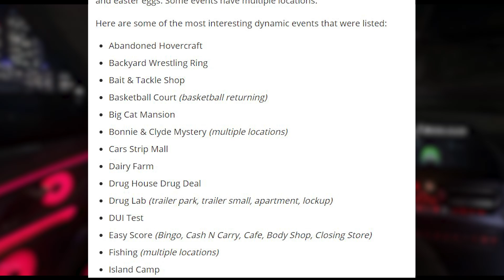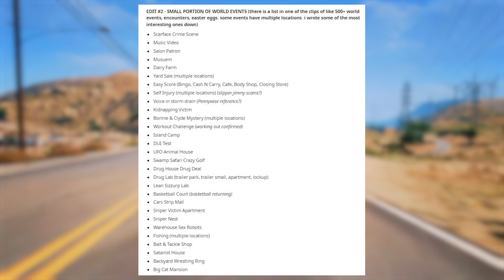HUGE GTA 6 LEAK CONFIRMED! *ALL* 500+ Random Events, NPC's, & More! (GTA 6 Leaks)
ALL World Events & Random Events in GTA 6 have been Confirmed by Early GTA 6 gameplay!